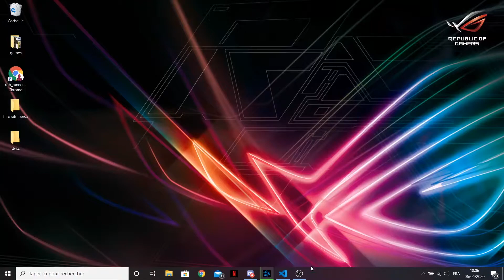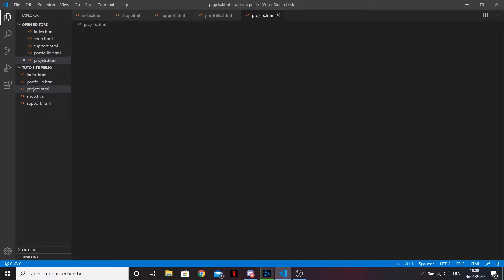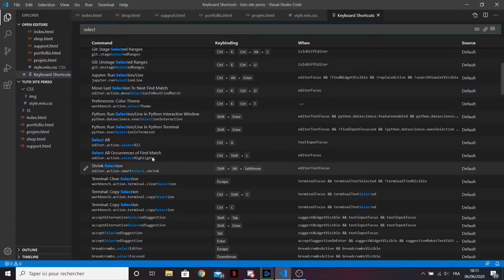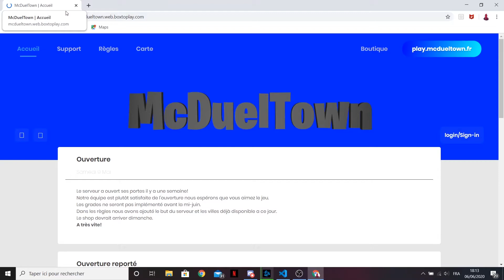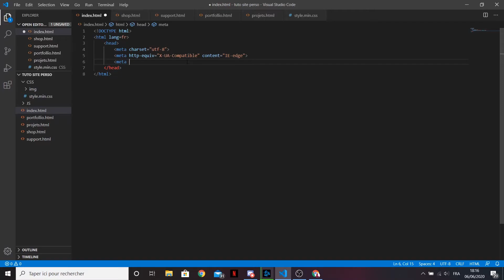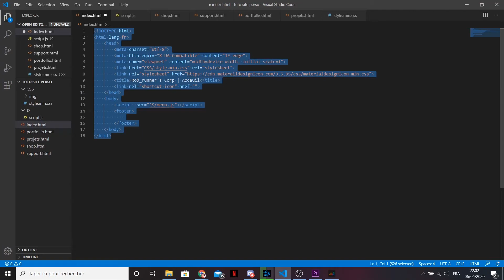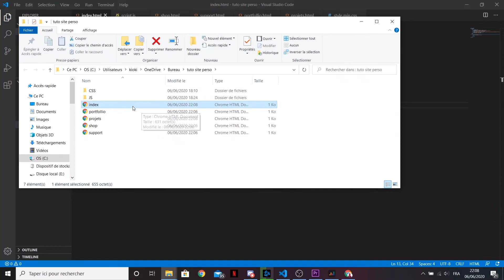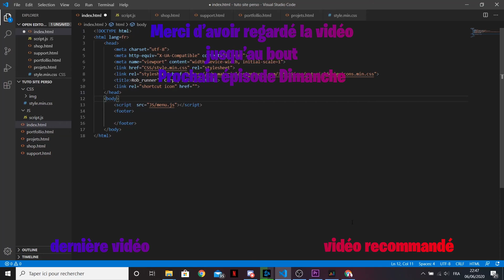Création des pages et installation de VS Code! Créer son site de A à Z en HTML?! #1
Dans cette vidéo vous découvrirez comment faire son site en html. Ensuite je vous ferez un tutoriel php pour faire un bon site.
Aujourd'hui on va installer visual studio code et Creér les pages du site web.

Ceci est un tuto html & css pour créer un site internet responsive de a à z

Timecodes:
0:00 - Intro
0:26 - Téléchargement VS Code
1:25 - Créer les fichiers
4:37 - Préparation des pages
10:43 - Material design Icon petite présentation
12:15 - Outro